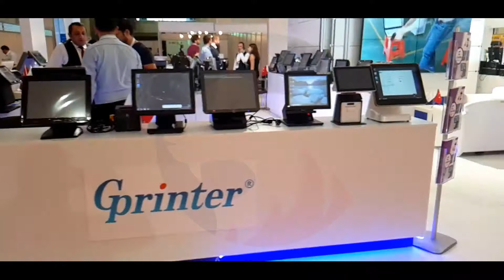Afanda Barkod Sistemleri A.Ş 10-13 Ekim Bayim Olurmusun Fuarında Sizlerle...